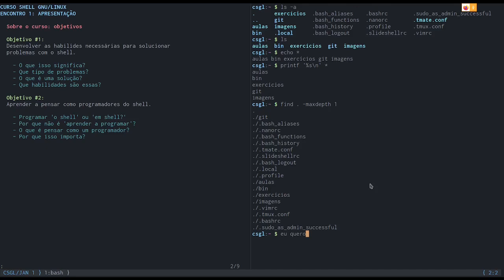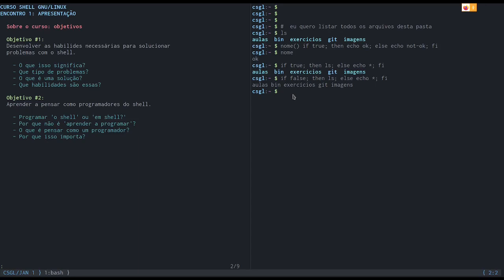Curso Shell GNU/Linux: encontro 1 - Parte 3/6